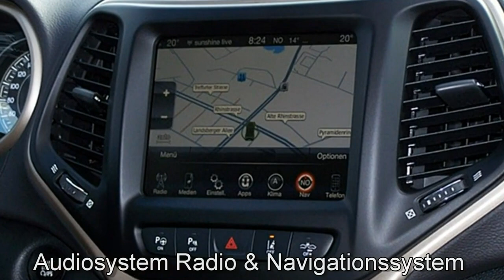Jeep Cherokee Limited 4WD Bright White 2016 Motor Village Berlin jetzt Stell.